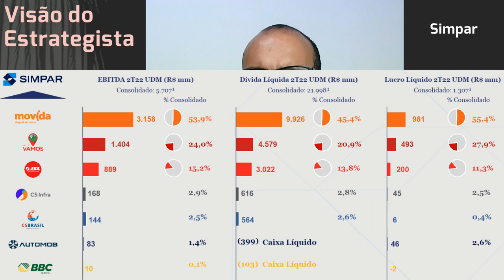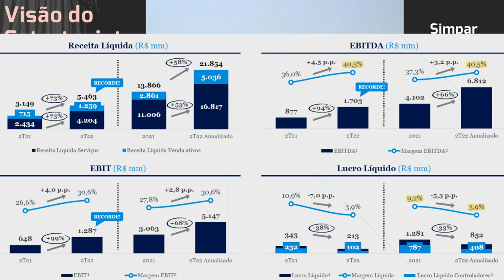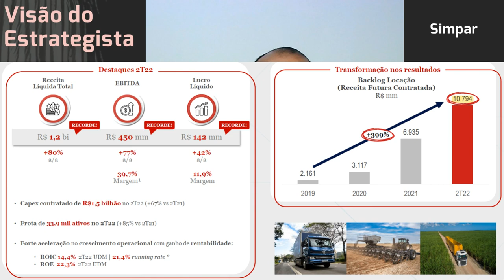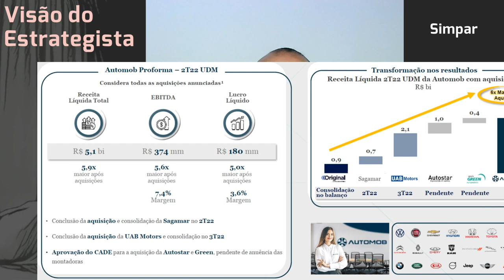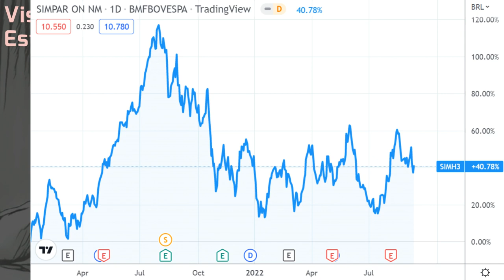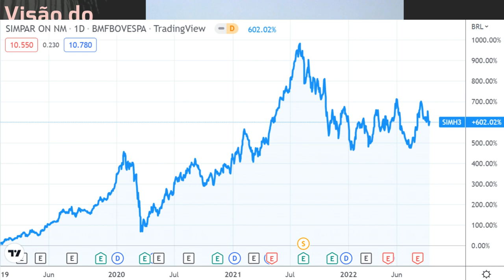10.09.2022 - Visão do Estrategista - Resultados Simpar 2T22 - SIMH3